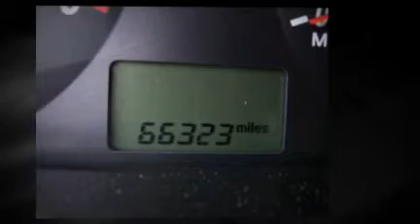2004 Hyundai Elantra with Roof & Leather - Just 1 mile from Jenkins Hyundai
2004 Hyundai Elantra with Roof & Leather at Prestige Auto Sales in Ocala. Was $9885 - On Sale Now. Yes, only 67k miles, sunroof, alloy wheels, full power equipment and a smoke free interior on this sharp Hyundai Elantra GT. User Reviews; 9.2 Overall Rating - 9.2 Styling - 8.7 Performance - 9.3 Interior - 9.2 Quality - 9.4 Recommendation. (info) New for 2004 Hyundai ElantraThe Elantra receives styling updates for 2004 that include the hood, grille, bumper, headlights, decklid, taillights, rear spoiler for the GT, instrument cluster, seat materials, and five new exterior colors.IntroductionThe Elantra is Hyundais compact-sedan which was first imported to the U.S. for 1991 and is Hyundais best selling model in the U.S. The Elantra was redesigned for 2001, when the GT was added, and received styling updates for 2004.